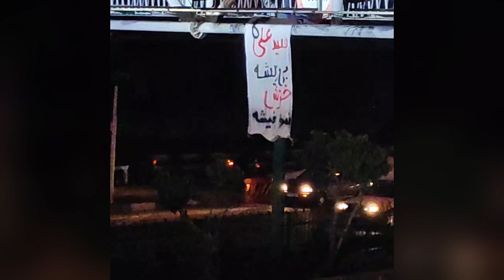تهران: نصب بنر بر روی پل عابر پیاده با شعار سید علی بی ریشه خیزش تموم نمیشه